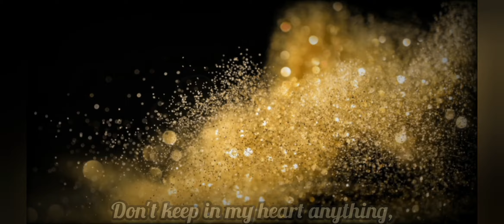Sparks Glitters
Failure the Success
Episode -4